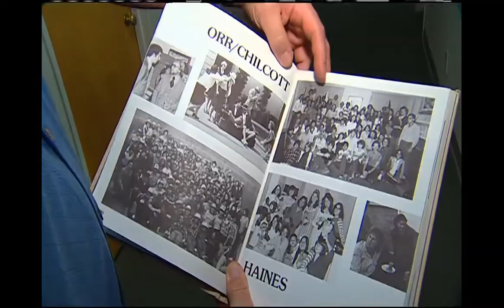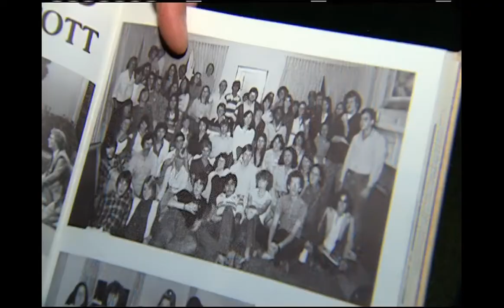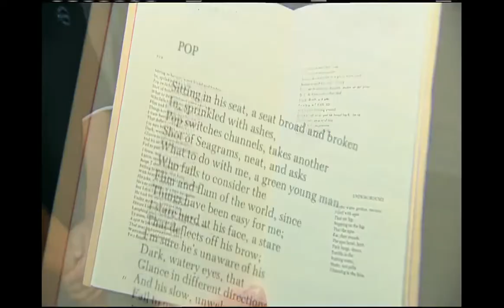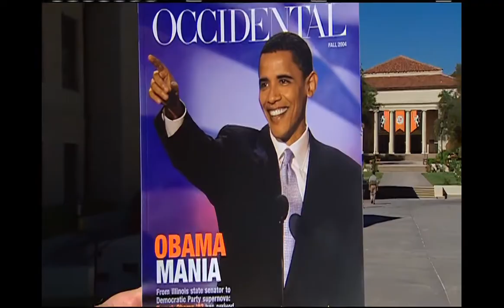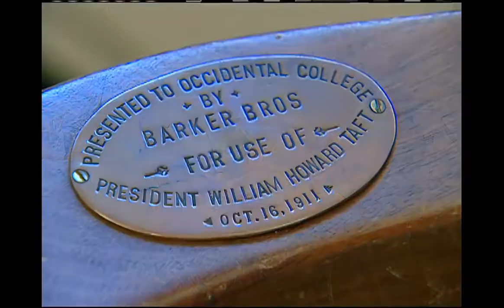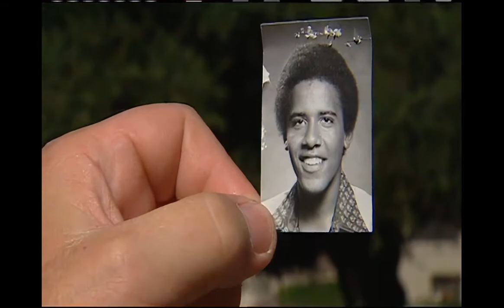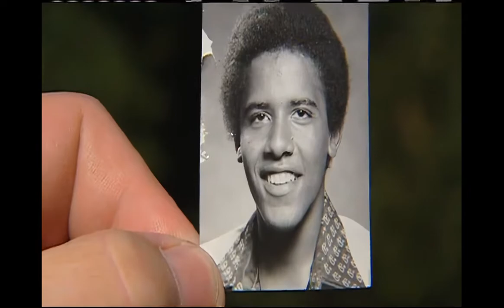California's Gold S18E2 Barack Obama's California College Days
For those of you who can not get KCET, this show will start airing statewide on PBS in January. Till then everyone is invited to watch this exclusive bonus interview with Eric Moore – one of Barack Obama’s former classmates. There are also three rare photos taken by Eric that are shown in the bonus footage.

 2008

Barack Obama college